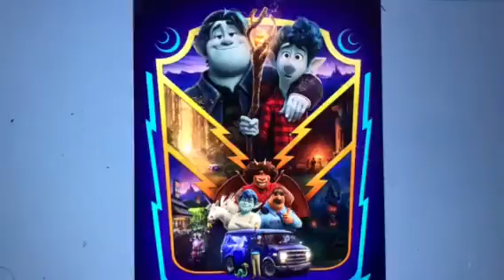What Do You Think Of This Picture? #1055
It’s amazing.